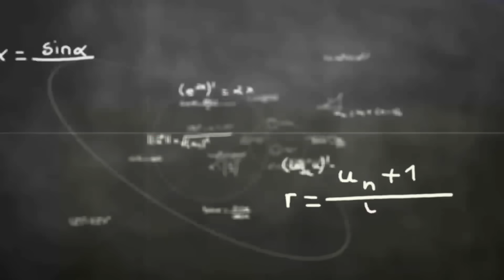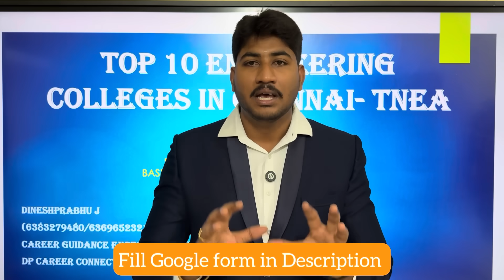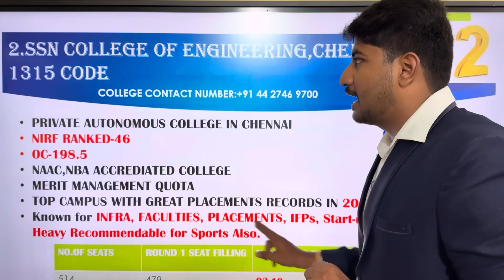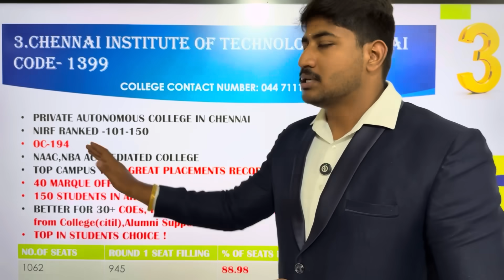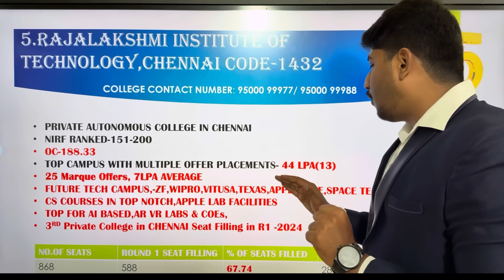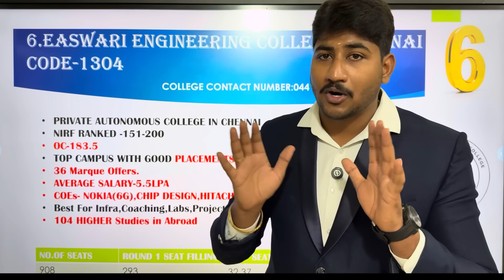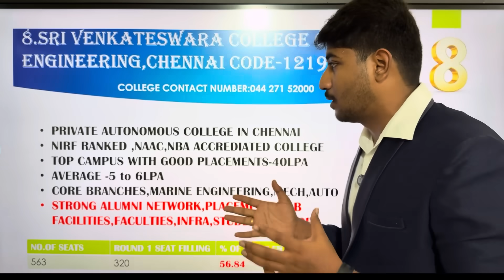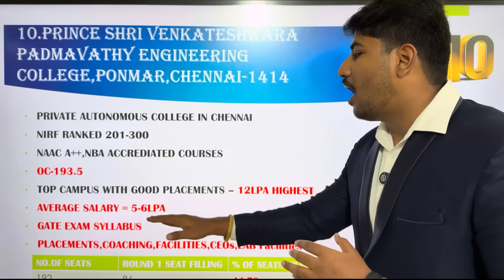🏅TOP 10 ENGINEERING COLLEGES OF CHENNAI ZONE|Based on PLACEMENTS & CUTOFF|TNEA-2025| DINESHPRABHU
For One-One Career Guidance & Choice Filling Support : 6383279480/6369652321